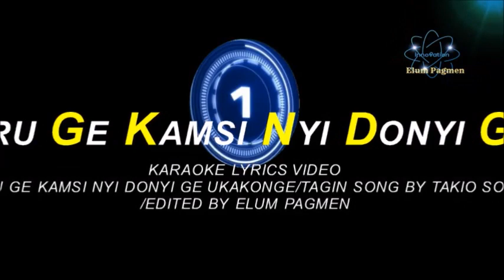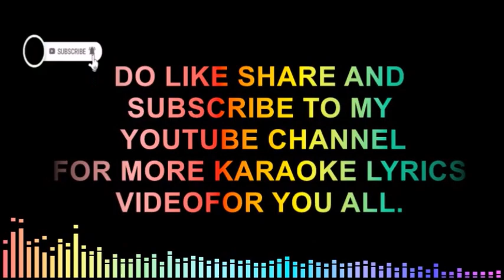ARU GE KAMSI NYI DONYI GE TAGIN KARAOKE LYRICS VIDEO/SINGER TAKIO SOKI/EDITED BY ELUM PAGMEN